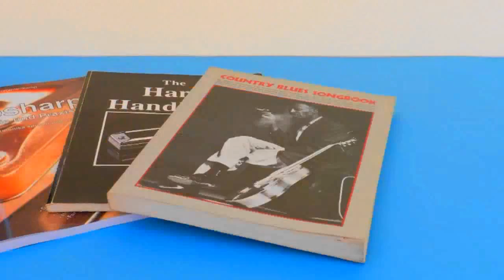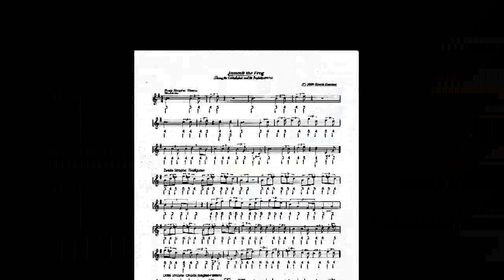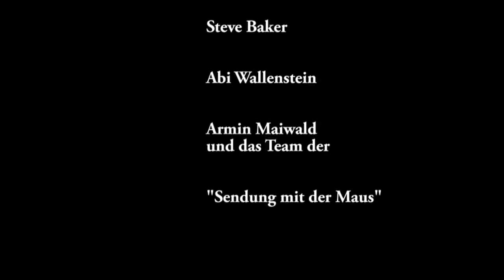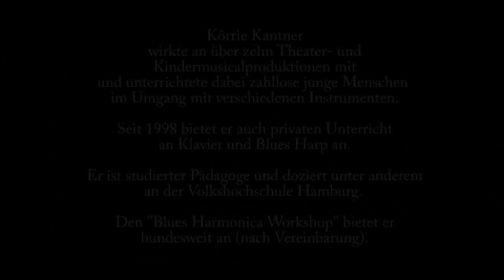Blues- und Harpgeschichten II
Körrie Kantner mit dem zweiten Teil der Blues- und Harpgeschichten - und über seinen Blues Harmonica Workshop.

Was eine öddelige alte Mütze wohl damit zu tun hat, und wozu mögen all die bunten Farben gut sein?

Viel Spaß!